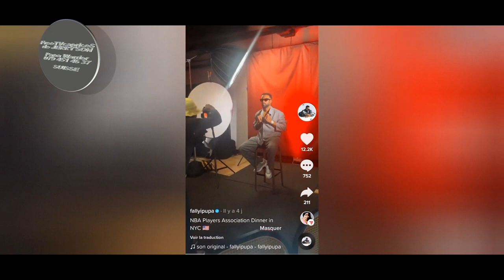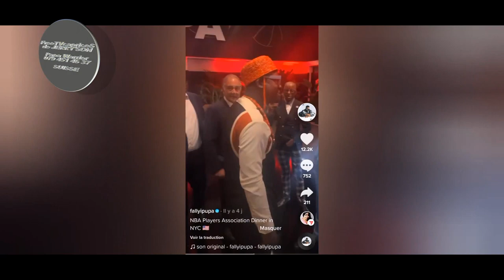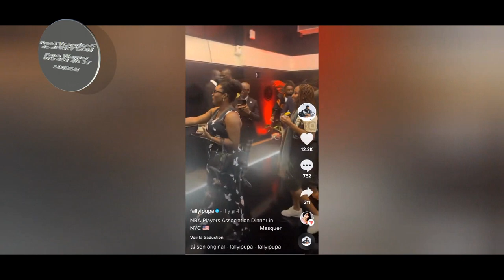SIDNEY PUATY FILS DE PAPA WEMBA BOMBARDE TINTIN PORNO PONA FALLY MAIS EZUI KIFUELELE GOLA.